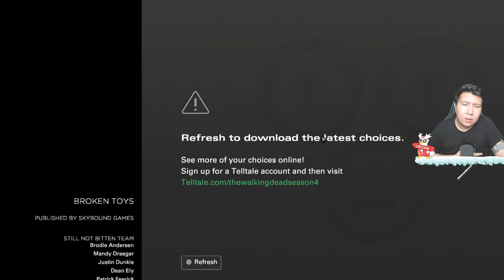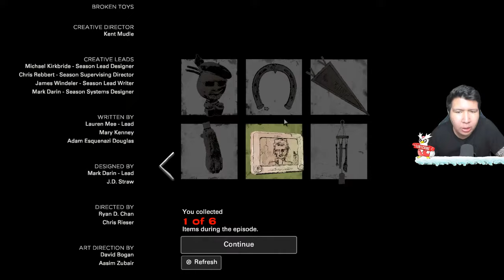TEMAN KITA DICULIK! The Walking Dead The Final Season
❆ Specification PC:
- Mobo: ASUS ROG Strix Z390-F
- Procie: Intel I9 9900K
- VGA: ASUS RTX 2080 TI OC Edition
- RAM: Corsair Vengeance RGB 48 Gigabyte 3200mhz (3pcs x 3)
- Power Supply: Corsair RM850
- Water Cooler: Corsair H100I Platinum

❆ Live & Recording Equipment:
- Webcam: Logitech C930 (Primary), Logitech Brio (Secondary)
- Audio Mixer: Behringer UMC22 (with Cloudlifter CL-1)
- Mic: Shure SM7B
- Greenscreen: Elgato Green Screen
- Lightning: Softbox with Bardi Smart Lamp 12Watt
- Capture Card: Elgato HD60S
- Macro: Elgato Stream Deck Mini
- Mobile Gaming: Samsung S10+

❆ Gaming Gear:
- Mouse: Logitech G PRO Wireless

nightbot commands:

!umur
!asal
!awalyoutube
!gamefavorite
!jadwal
!pacar
!cendy
!rio
!harly
!eka